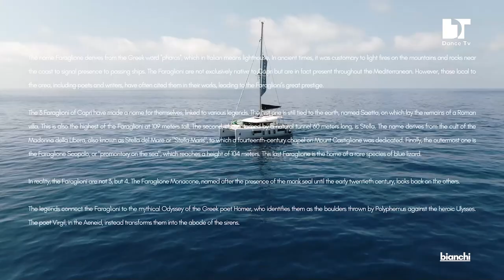Nerve Maze | Catamaran VentoVela | Capri (Italy)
The name Faraglione derives from the Greek word ''pharos'', which in Italian means lighthouse. In ancient times, it was customary to light fires on the mountains and rocks near the coast to signal the presence to pass ships.